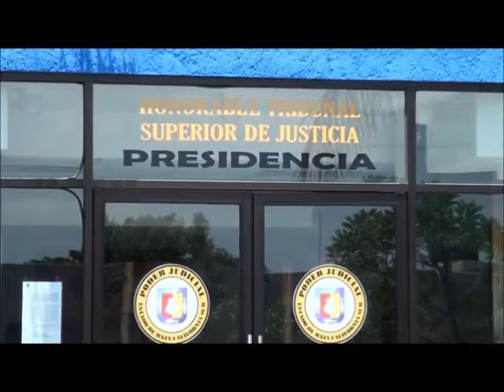Sudcalifornia Hoy septiembre 2 de 2011 -2 de 4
Las visitas de Bello Sosa; PNM, Encuestan y observan; La Alianza perversa de Rosa Delia Cota,